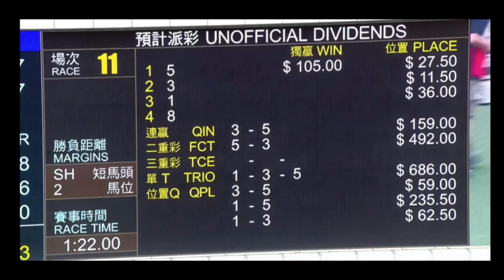2024 05 05 R11 飛輪步 布文